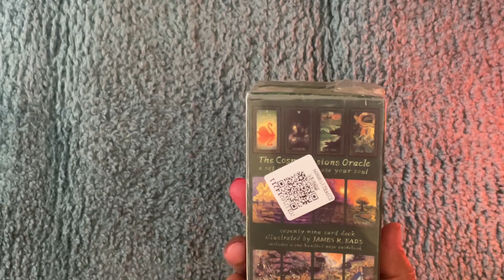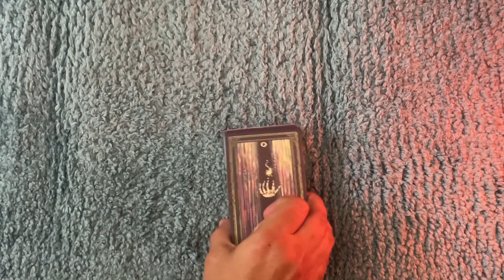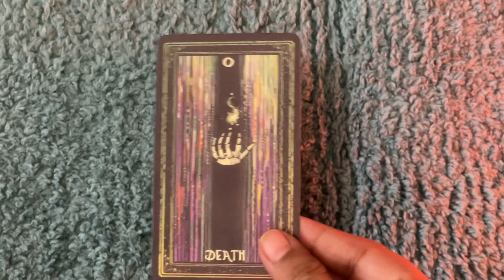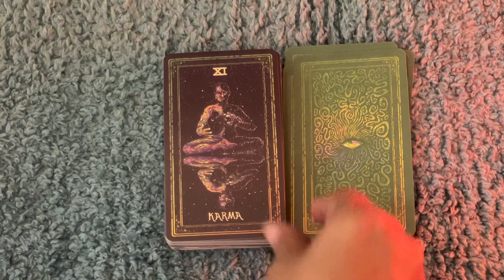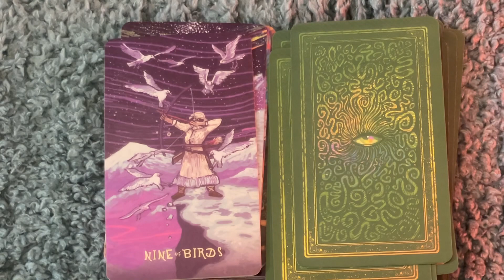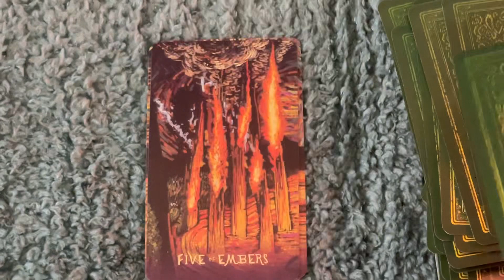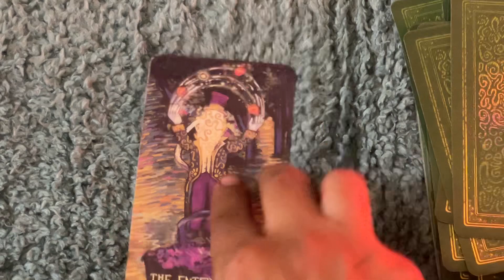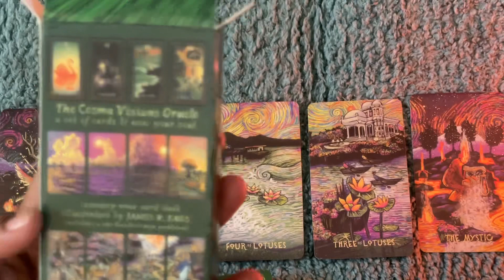Cosmic Vision Oracle Deck